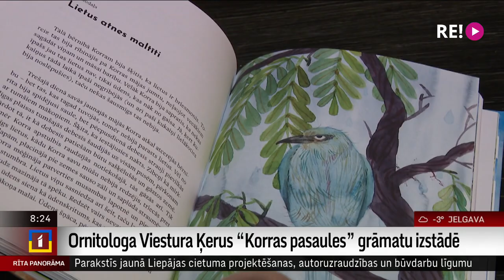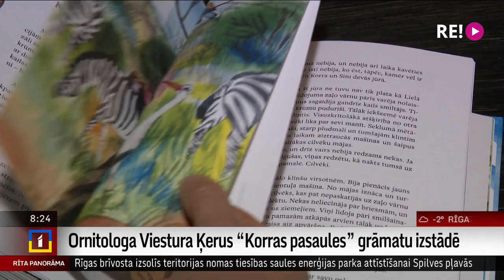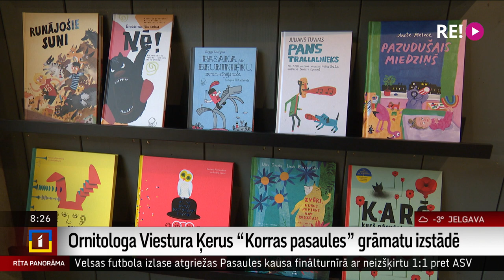Ornitologa Viestura Ķerus “Korras pasaules” grāmatu izstādē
Ornitologs Viestura Ķerus mazajiem lasītājiem turpina atklāt dabas noslēpumus. Viņa  jaunā garstāsta “Korras pasaules” galvenais varonis ir zaļo vārnu puisis Korra.
   Grāmata ir krāšņā putna lielais ceļojums uz dienvidiem un atpakaļ uz Latviju.
   “Korras pasaules” ilustrācijas vienlaikus ar daudzu citu “Liels un Mazs” grāmatu ilustrācijām aplūkojamas izstādē “Atvērto vāku diena” galerijā “Istaba”.
  Par bērniem domāto grāmatu pasauli stāsta žurnāliste Ilze Strenga.